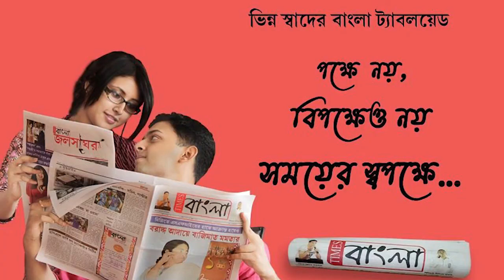কাঁথি পৌরসভার ২০ নং ওয়ার্ডে বিজেপি প্রার্থীর দেওয়াল লিখন